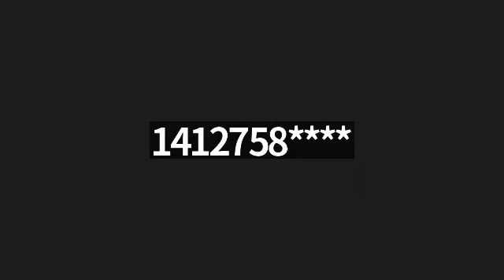Deacon Robert Epps, Monday, September 26, 2022